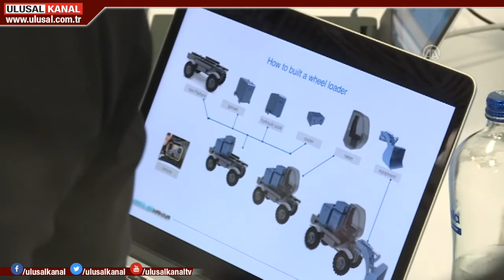İnsansız Kara Aracı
Bir Türk firması tarafından geliştirilen ve "Alkar" adı verilen İnsansız Kara Aracı, tıpkı İHA'lar gibi görevler üstlenebilecek. İKA'lar meskûn mahal operasyonlarında Mehmetçiğe destek olacak. Üstelik bu araçtaki otonom sürüş algoritmaları sivil amaçlı da kullanılabilecek.